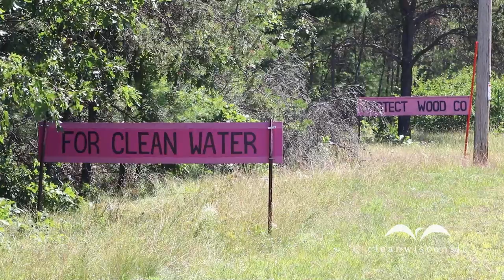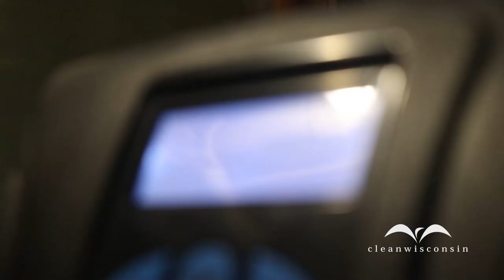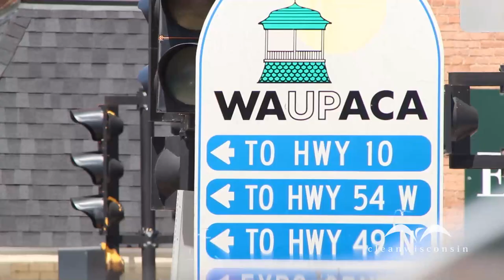Vicious Cycle: The Struggle For Clean Water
More than two-thirds of Wisconsinites use groundwater as their drinking water source, but what happens if that water is contaminated? Over 80,000 private wells across the state are contaminated with high levels of nitrates, limiting resident's access to clean drinking water and putting their health at risk. Homeowners, like Steven Shoemaker and Elisabeth Minich, are then on the hook for thousands of dollars to try and clean the water, but they say it should not be their responsibility.

In "Vicious Cycle: The Struggle For Clean Water," homeowners with contaminated wells relay their experience of fighting for clean water, experts explain the dangerous health effects from too much nitrate consumption and one municipality weighs in on the struggle of providing clean drinking water to its residents.